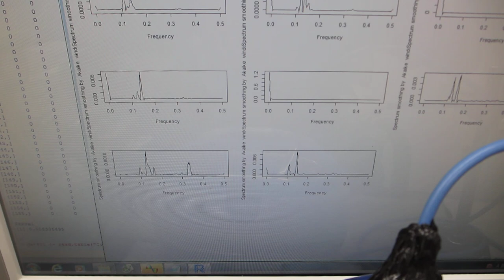メガヘルツ超音波による、超音波洗浄器の音響流制御実験（超音波システム研究所）